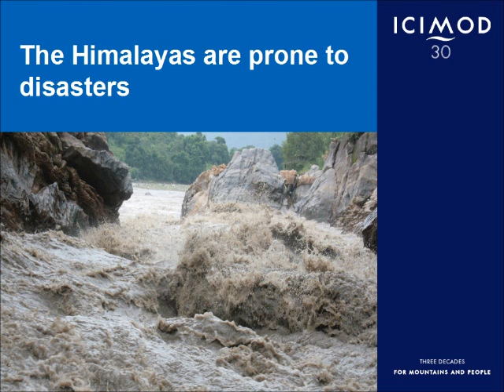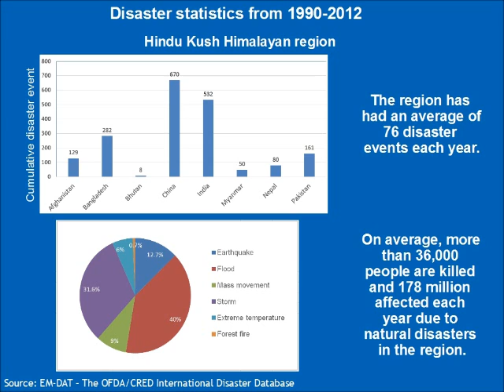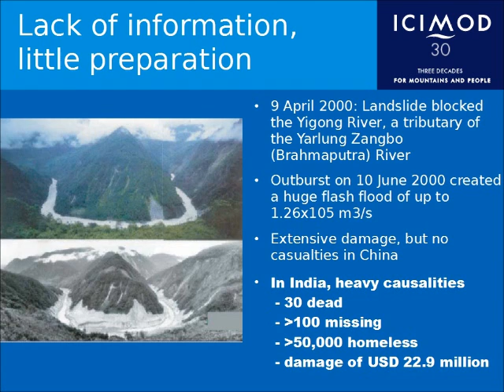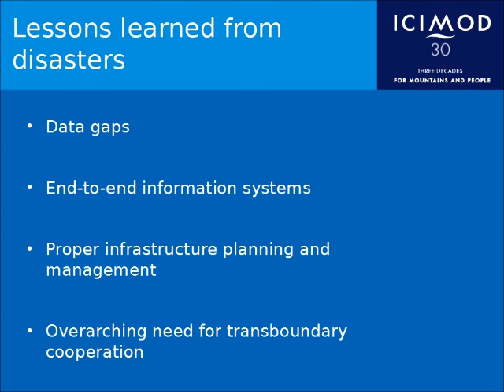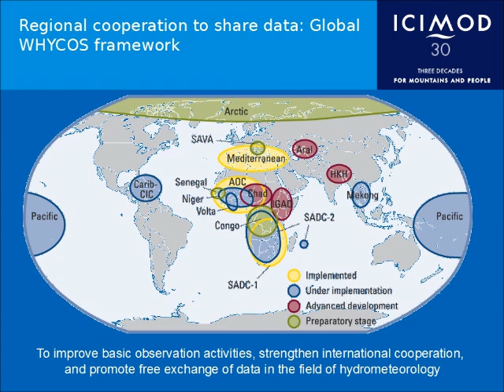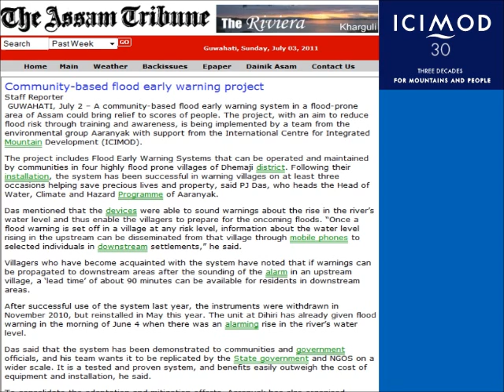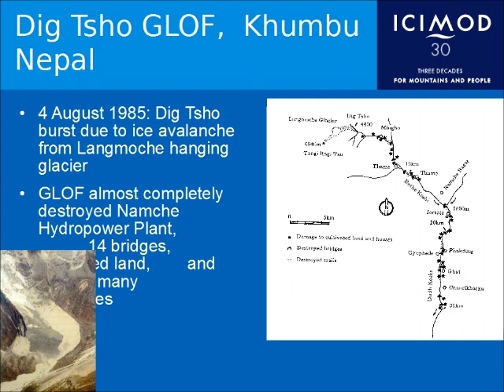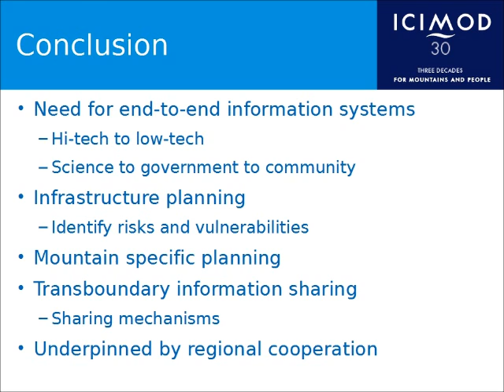Managing Disasters, Sustaining Development in the Himalayas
Floods need not equate disasters. A mix of high-tech and low-tech systems, of government initiatives as well as a community level approach, is needed to manage floods in the Himalayas.
This video presents David Molden's talk at the Sustainable Mountain Development Summit 2013.